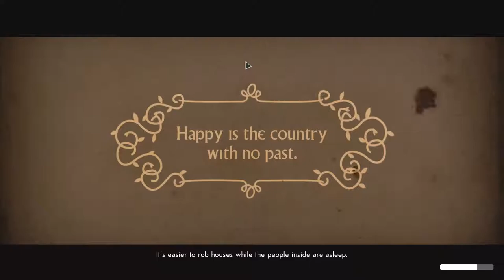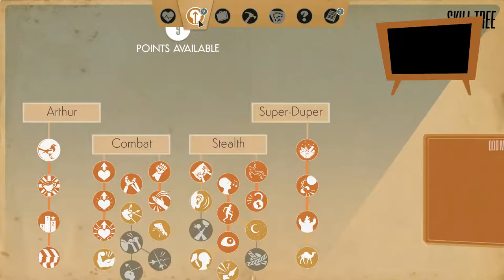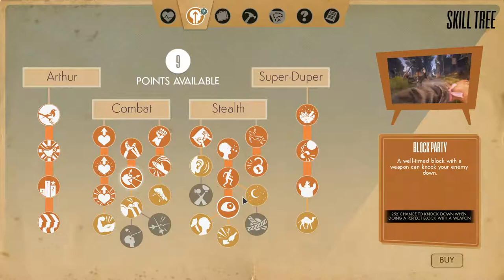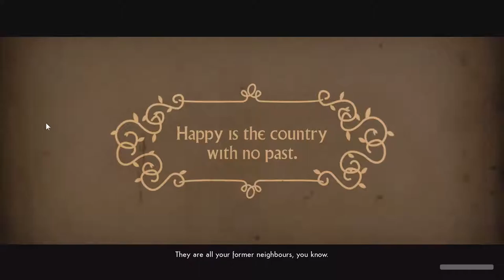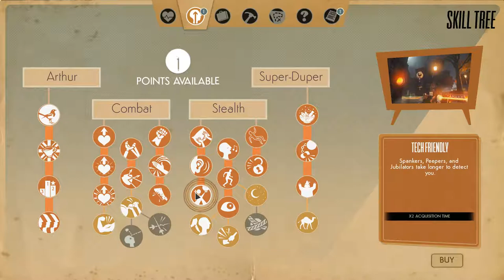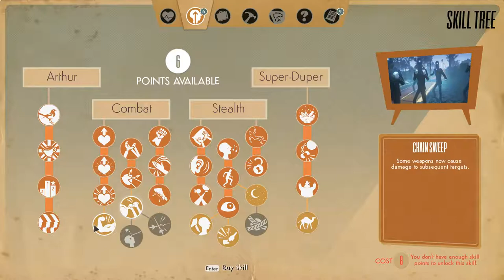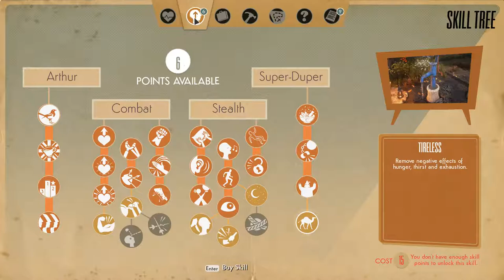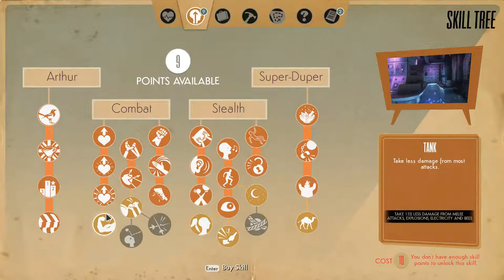We Happy Few #4 Cod Liver Oil & Into The Parade